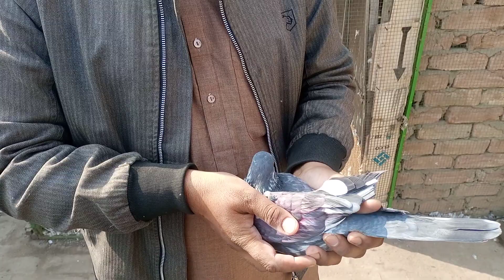Zeera kamagar kabutar gift for suscribers | Choudhry Zaheer pigeons